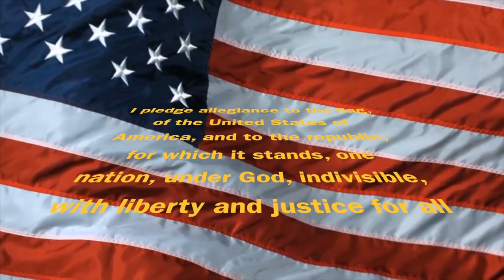CTMS Bulldog TV Sept 19, 2019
First one of the year!